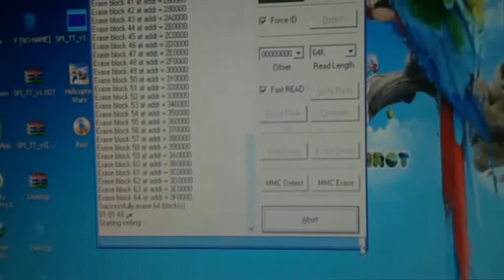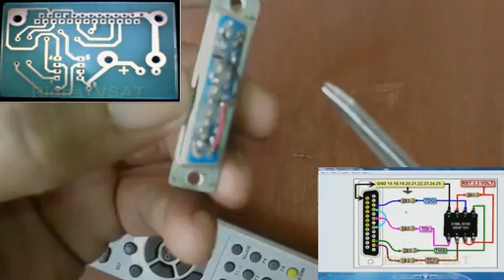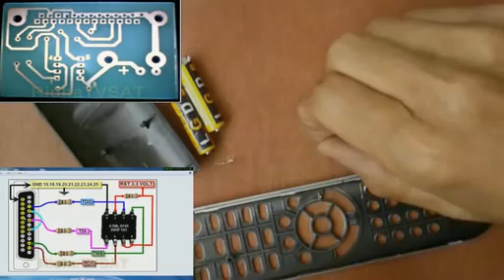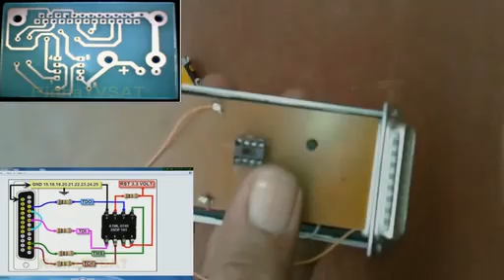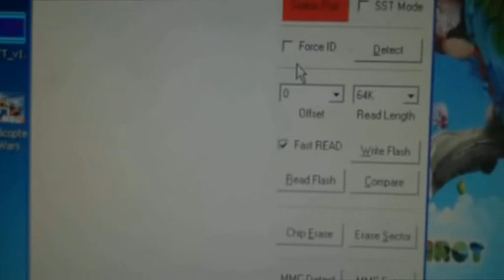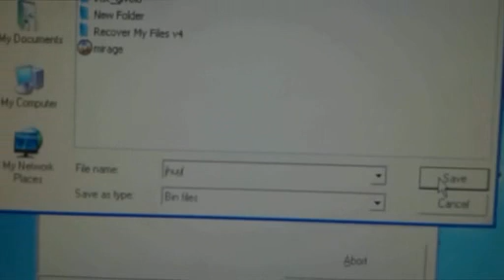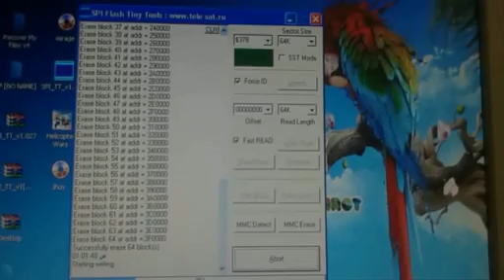كيف تصنع مبرمجه فلاشات 8 ارجل How to create a programmable Flash 8 leg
رابط موقعي